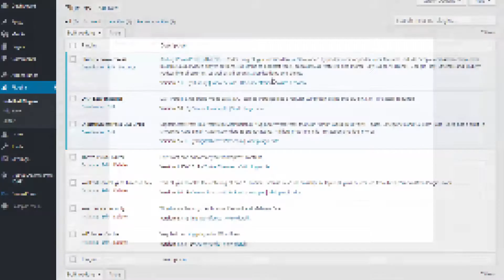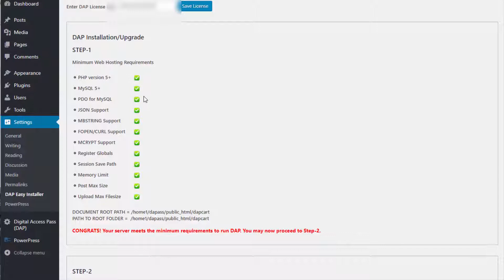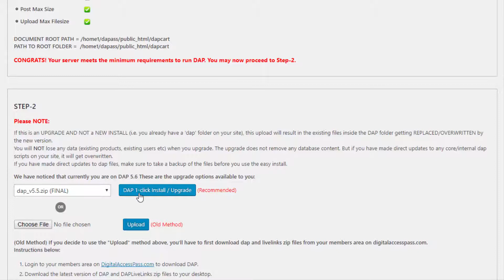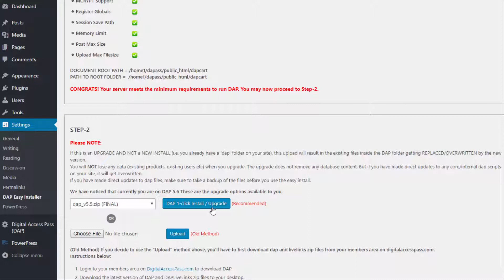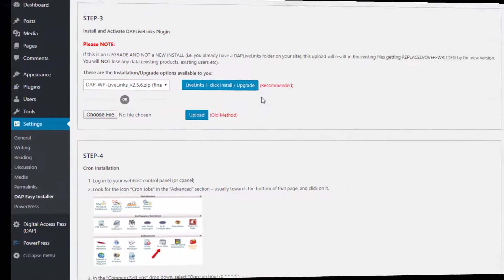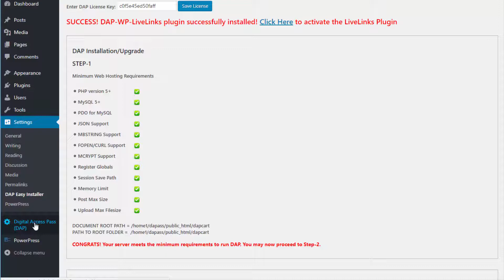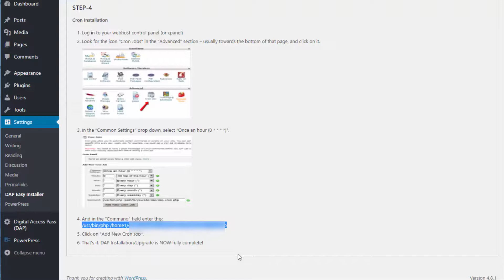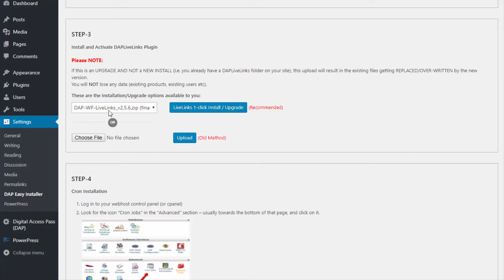DAP Easy Installer Plugin: 1-Click DAP Installation & Upgrade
DigitalAccessPass.com (DAP): 1-click DAP Installation & Upgrade